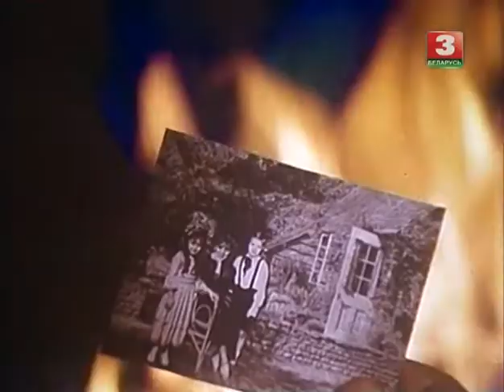Одна ночь, 1989, военный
Автоматчик Иван Волока, спасаясь от немцев, оказывается в подвале под грудой обвалившихся стен. Волей случая вместе с ним под завалами оказывается и раненый немецкий солдат, которому нужна помощь. Как тут поступить Ивану? Выполнить гражданский долг и убить врага или же помочь раненому человеку?